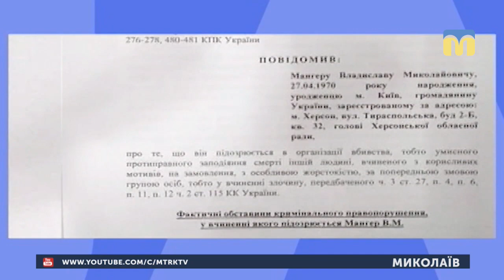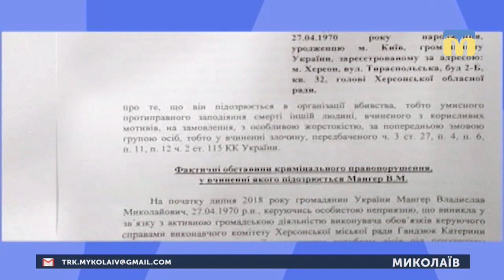12.02.2019. Новини. 8:00